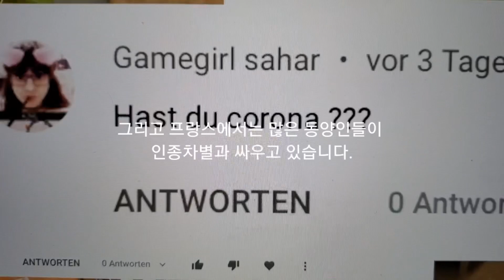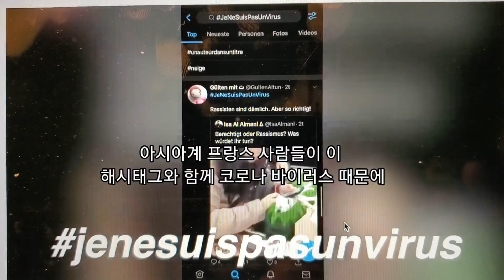유로퀸 Euroqueen TV 인종차별 더 이상 당하고만 있을 수는 없다! Asian Corona Rassismus, Europe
베를린 유학생부부의 인종차별 이야기와
베트남계의 유튜버 포켓 헤이즐의 이야기 그리고 도상민씨의 인종차별 이야기를 다루어 보았읍니다!

우리 모두 힘을 합해 인종차별이 없는 건강한 사회가 되었으면 하는 바램으로 영상을 만들어 보았읍니다.
특히 유학생부부 중 김현음씨의 글이 무척이나 마음에 와 닿아 ‘우리 모두 힘을 모으자’ 라는 간곡한 심정으로 영상을 만들어 보았읍니다.

Wir haben die Geschichte der Diskriminierung des Berliner internationalen Studentenpaares, der vietnamesischen YouTuberin 'Pocket Hazel' und Do Sang-min's rassistische Geschichte behandelt!

 Wir haben ein Video mit der Hoffnung gemacht, dass wir uns alle zusammenschließen können, um eine gesunde Gesellschaft ohne Rassismus zu werden.
 Insbesondere der Text von Frau Hyun-Eum Kim vom internationalen Studentenpaar haben mein Herz sehr berührt und das heutige Video habe ich mit dem aufrichtigen Gedanken: „Lasst uns alle zusammenkommen“ gedreht.